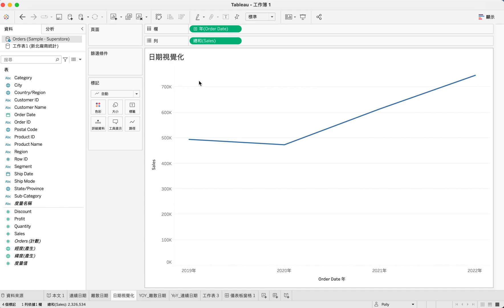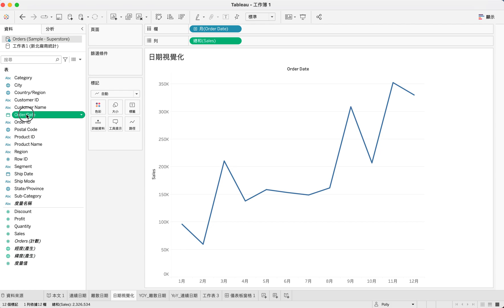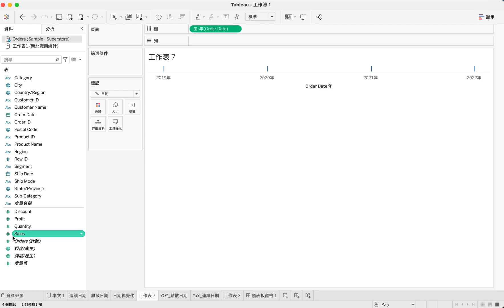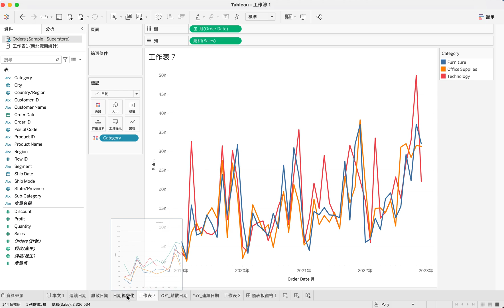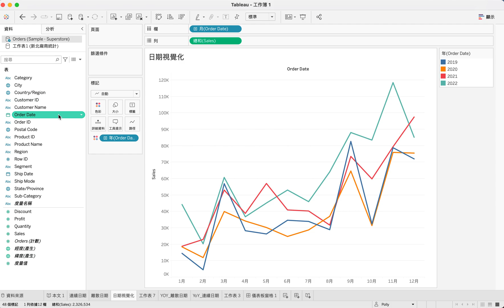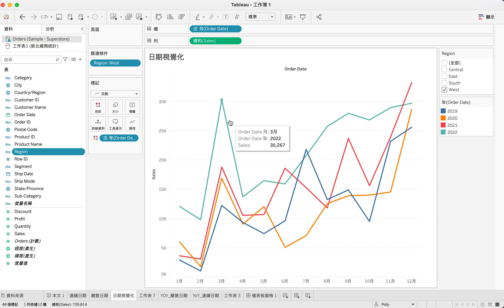4.2Tableau 日期視覺化分析 | 跟著Polly 一起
本篇以日期展現不同視覺化的呈現